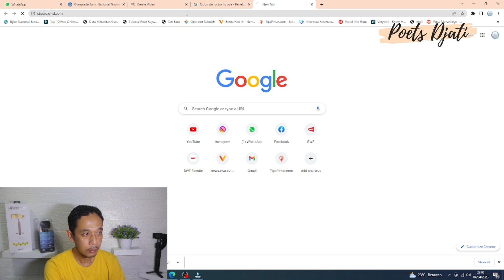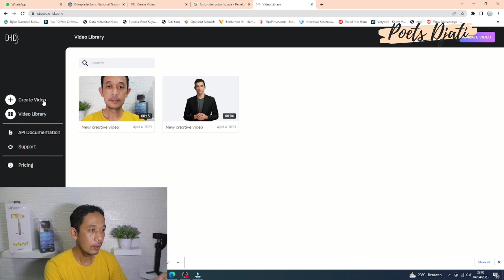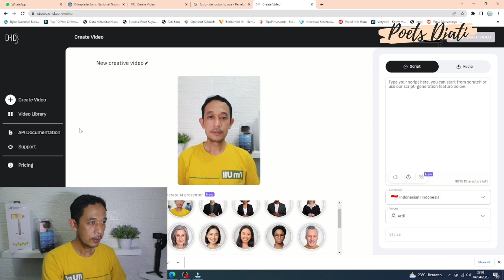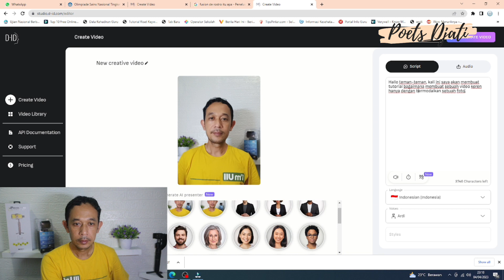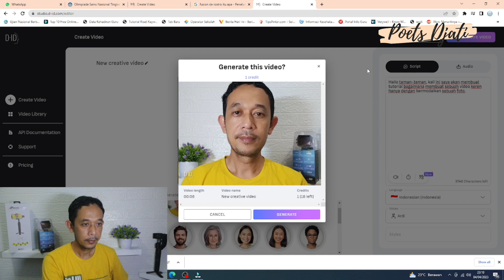MEMBUAT VIDEO HANYA DENGAN FOTO, CUMAN FOTO BISA JADI VIDEO KEREN BANGET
Hallo bers, kali ini saya akan berbagi tutorial bagaimana caranya membuat sebuah video hanya dengan bermodalkan sebuah foto, kalian nggak perlu ngomong, cukup tuliskan saja script yang akan kalian omongkan, dan jadi sebuah video keren banget.